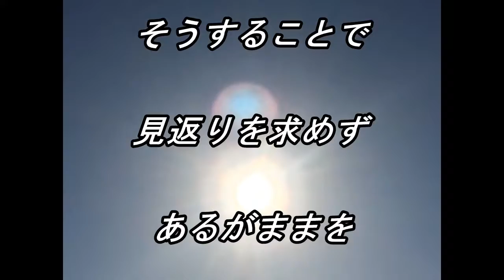天空の愛part 81